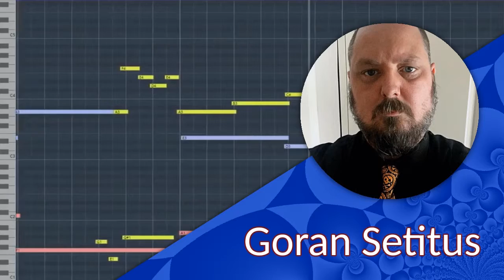2019|23 - YouTube Composer's Expressive New Music Playlist | Intro Video and Music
Playlist of this week's expressive new music on YouTube. Posts made to Facebook groups dedicated to growth and development of music creators.

This week's SoundCloud playlist features

When I'm not composing in my Recording Studio, I compose on the go using Audio Evolution on my LG-V20 Android Phone.

Visualizations are created on the same Android Phone using Avee Music Player Pro